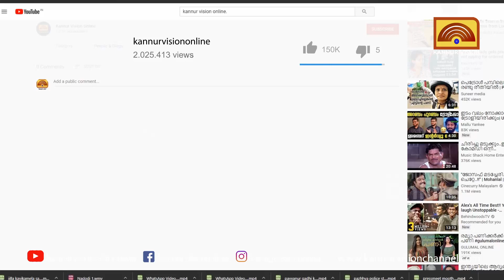കണ്ണൂര്‍ രാജ്യാന്തര വിമാനത്താവളത്തില്‍ പ്രതിമാസ യാത്രക്കാര്‍ 1 ലക്ഷം കഴിഞ്ഞു